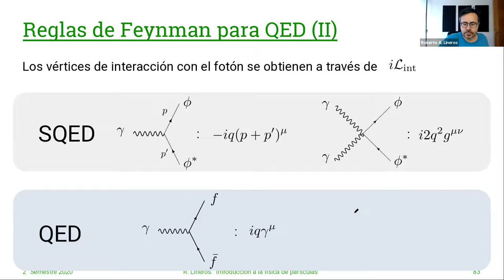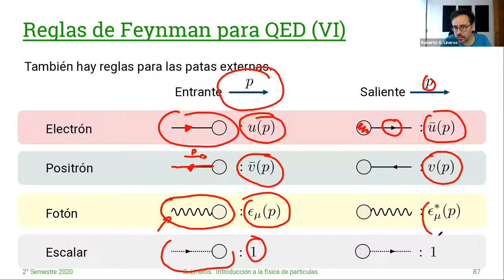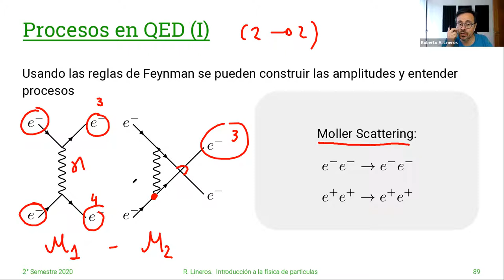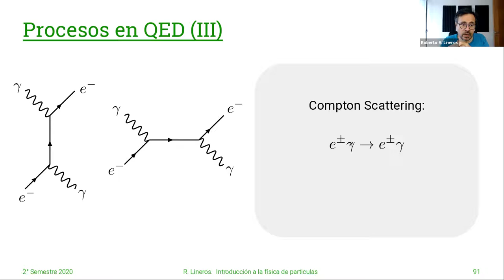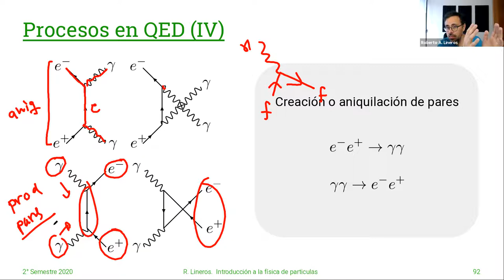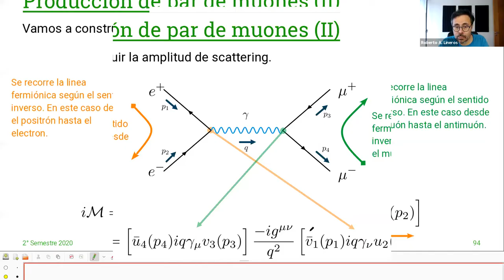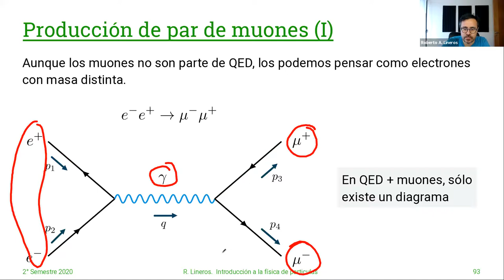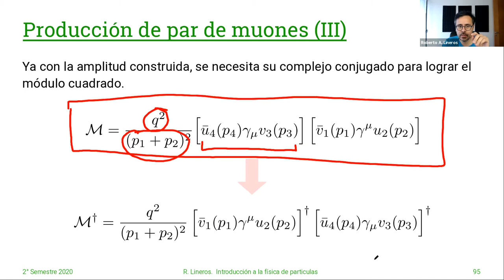DAFI-02255 Introducción a la Física de Partículas. 31/Mayo. Clase 25